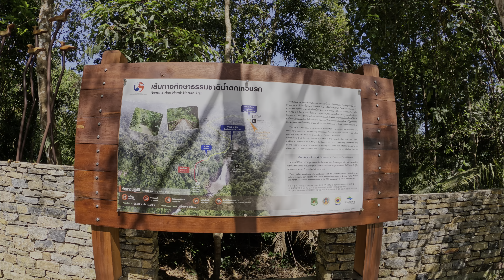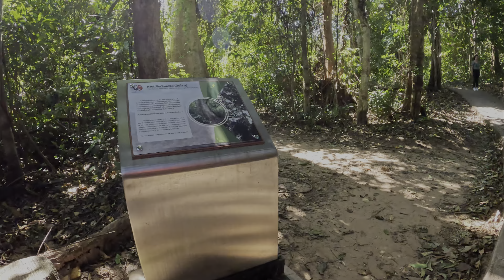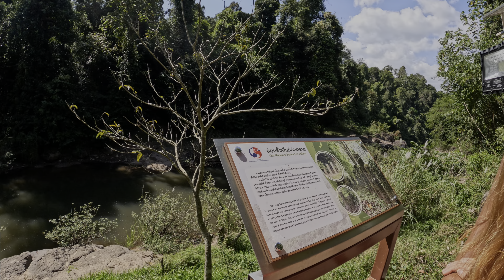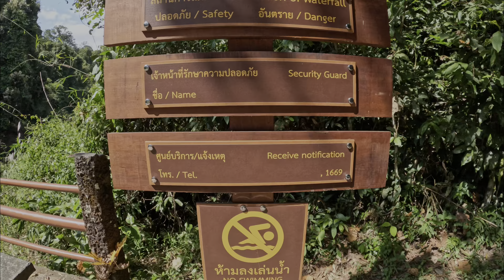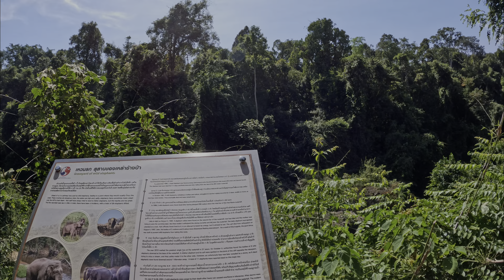Walk to the Haew Narok Waterfall - Thailand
The Haew Narok Waterfall (Nam tok Haeo Narok) is Khao Yai National Park’s most impressive waterfall.
We are walking the entire Namtok Heo Natok Nature Trail, including the steep stairs at the end, all the way to the waterfall.

00:00 Bird of mouth
04:16 Gotta Live Now
08:44 Illusion Sphere
15:11 Aurora Borealis